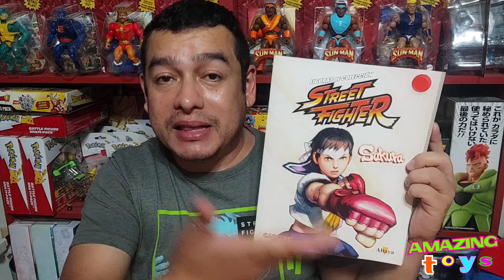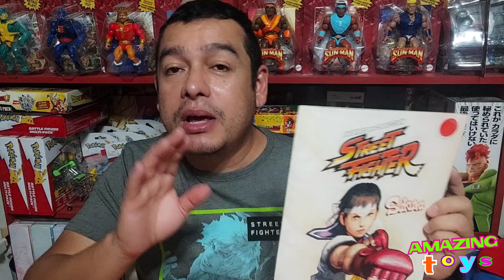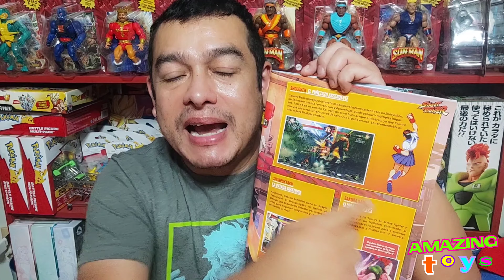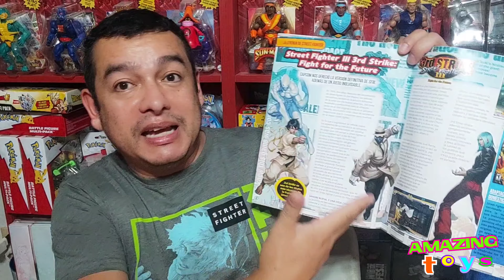SAKURA STREET FIGHTER PLANETA DEAGOSTINI UNBOXING